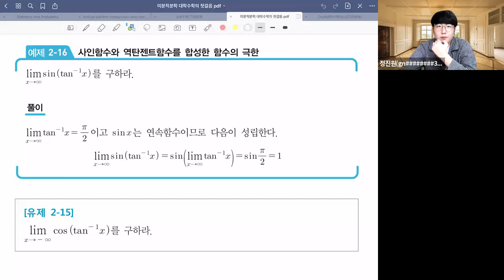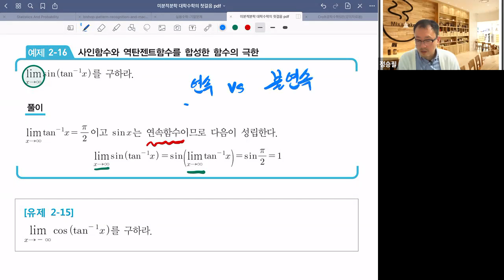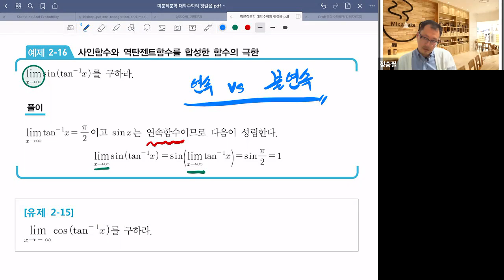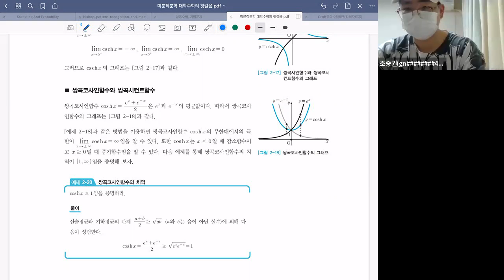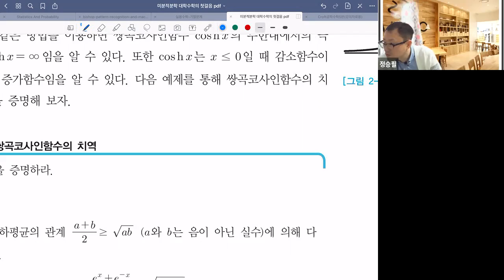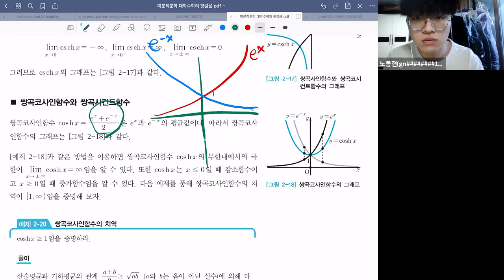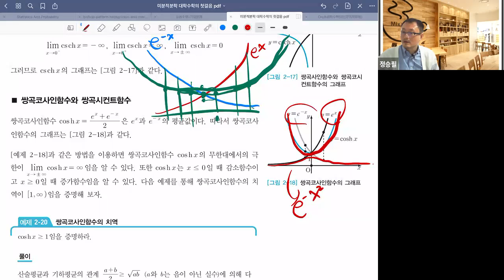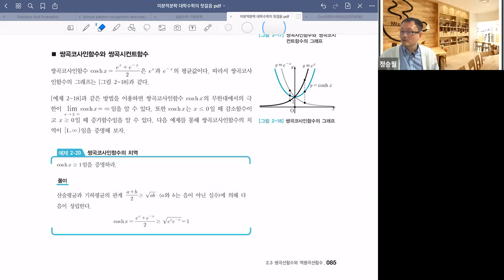대학(기본)수학 질의응답 - 2.2 삼각함수와 역삼각함수